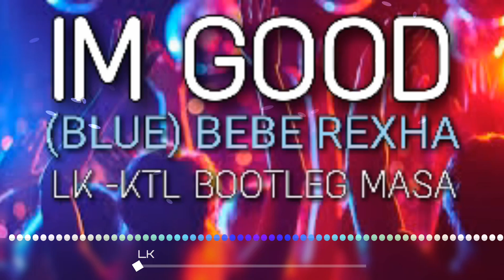LK - I'M GOOD (BLUE) • BEBE REXHA - LLKNVRD [[ KTL BOOTLEG MASA ]] 128